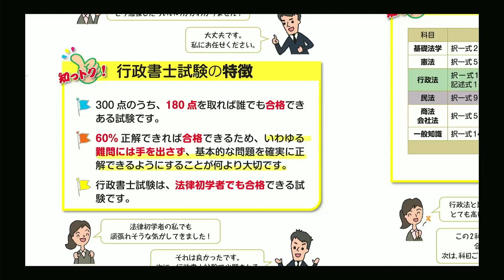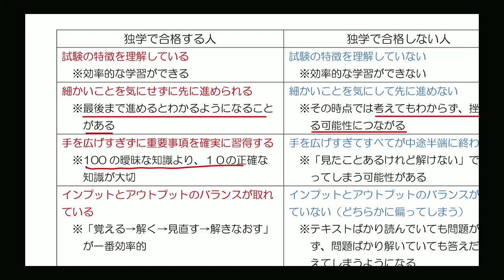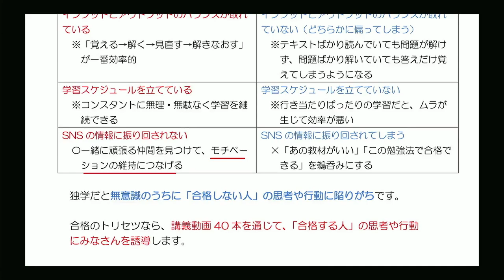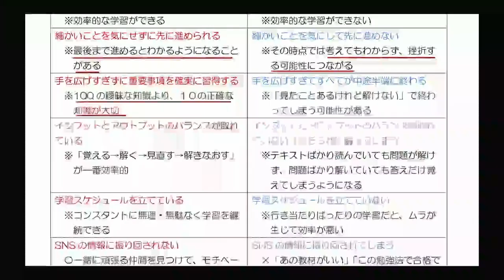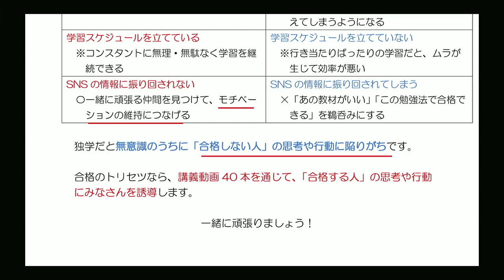独学で合格する人・しない人は何か？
この動画はLECが出版する『2024年版 行政書士 合格のトリセツ』シリーズのプロモーション動画です。

・執筆者が語る「トリセツ」の魅力～合格のトリセツのコンセプトをお伝えします～
・トリセツ的学習スケジュール大公開～合格を引き寄せる効率的学習法をお伝えします～
・独学で合格する人・しない人は何か？～6つの違いを押さえて合格マインドを養成しよう～

【関連リンク】
■『行政書士合格のトリセツ」シリーズ2023年11月上旬発売予定！